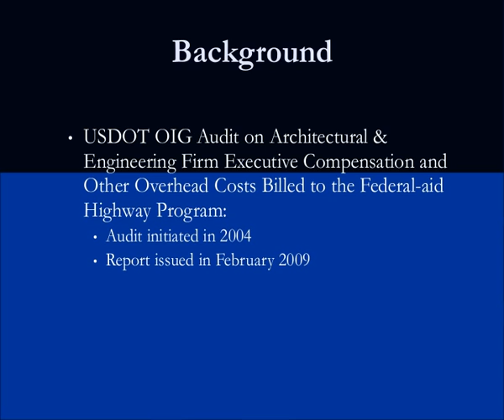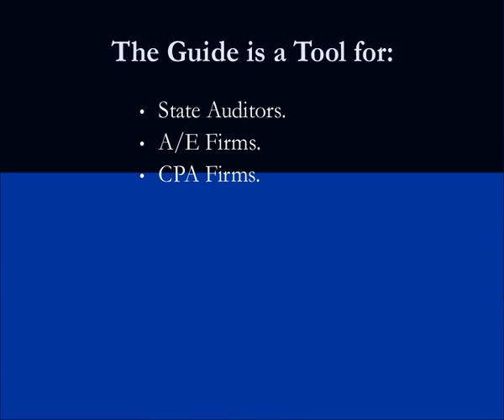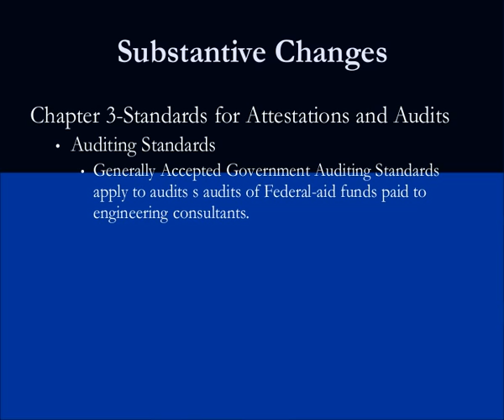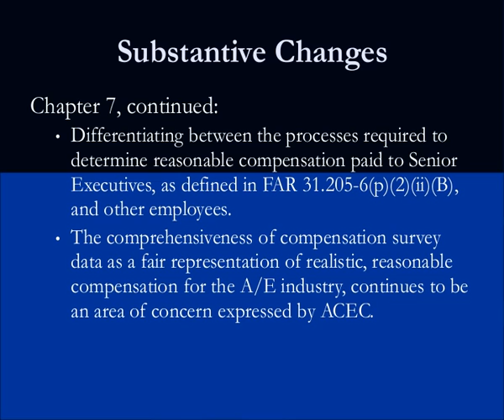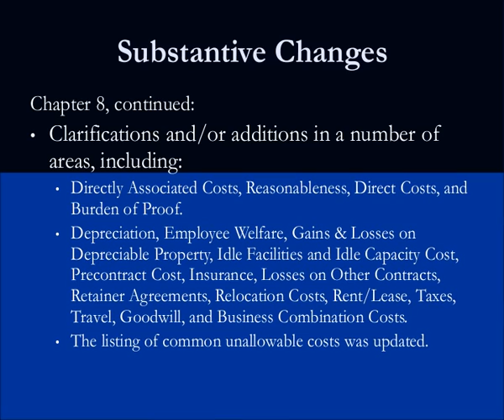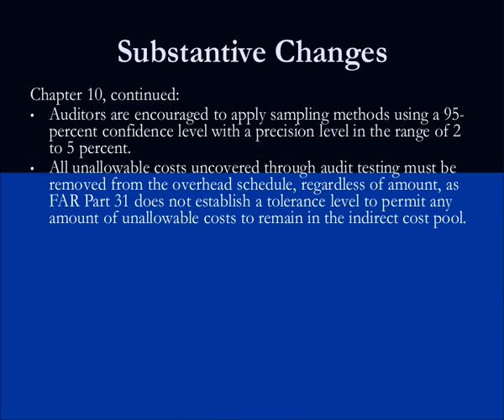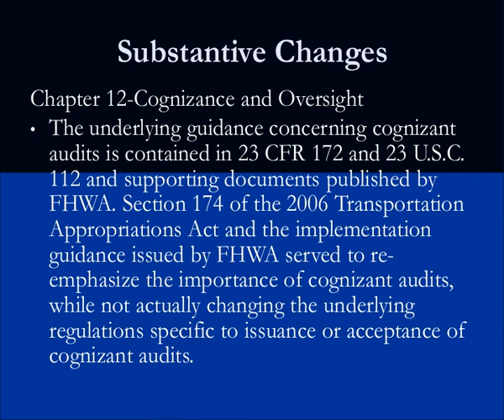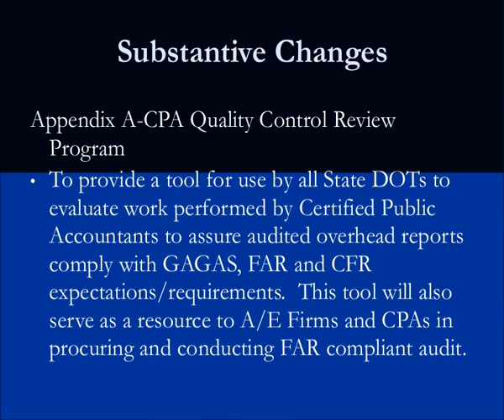The Uniform Audit and Accounting Guide